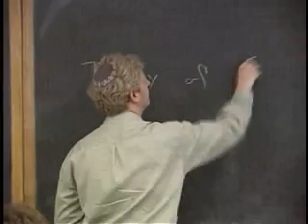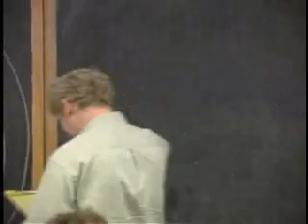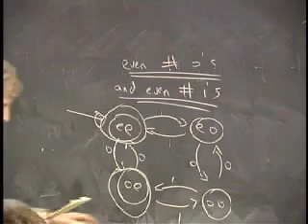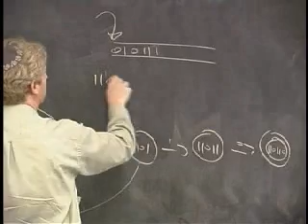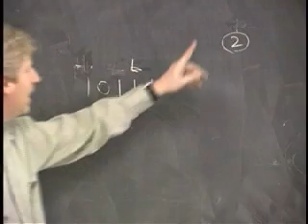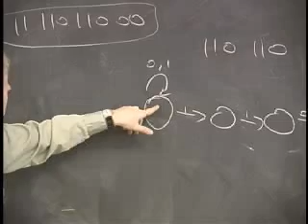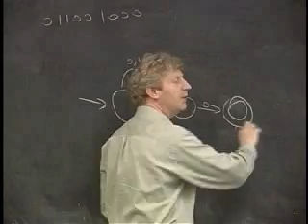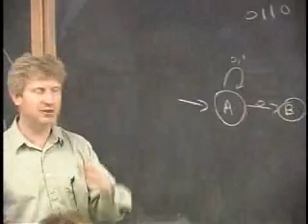FINITE STATE MACHINES [FSM] -01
A Shai Simonson legendary description to the fundamentals of TOC

a Must_watch Lecture
Credits to him for such a brilliant offering in teaching!